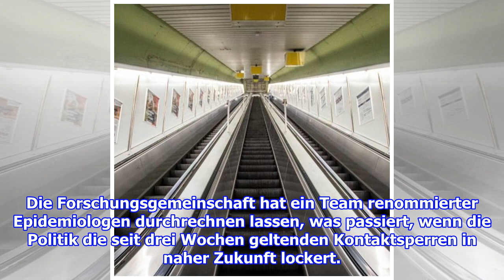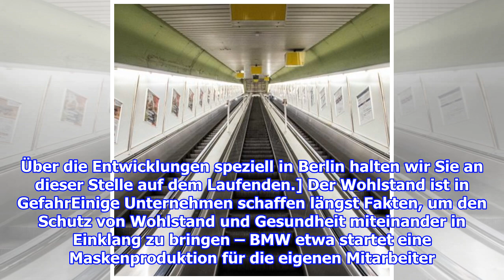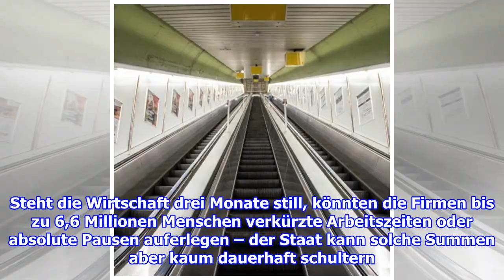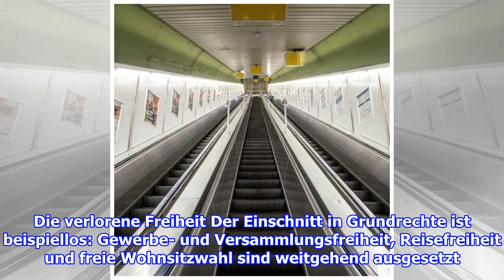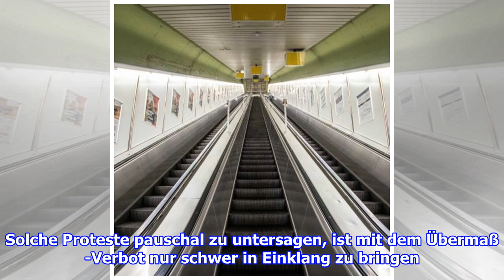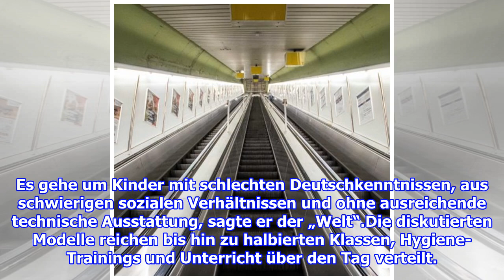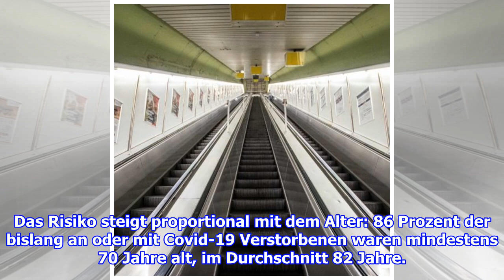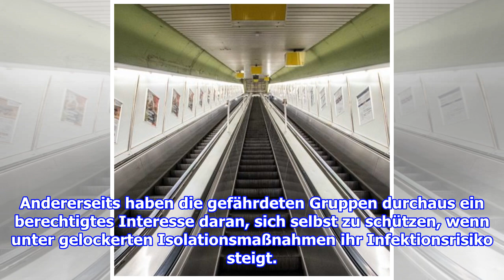Was für eine baldige Lockerung spricht - und was dagegen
Alle reden schon vom Exit – nur die Seuchenexperten nicht. Wenn Angela Merkel am Mittwoch mit den Ministerpräsidenten über die nächsten Schritte in der Coronakrise berät, liegt ei...